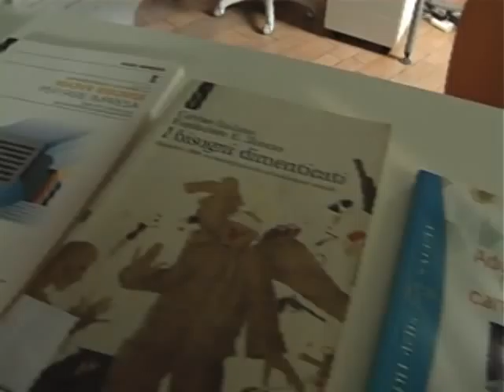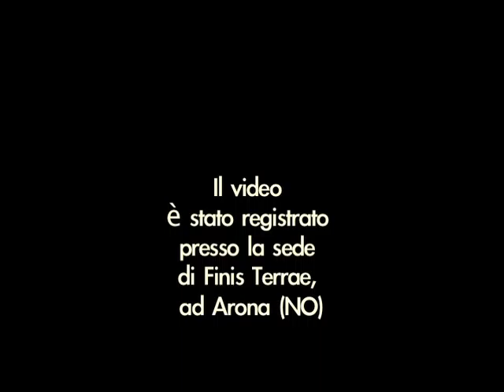Presentazione Finis Terrae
Finis Terrae è un' Agenzia Formativa accreditata presso la Regione Piemonte; lo siamo diventati all'inizio del 2004 nell'ottica della costruzione e dello sviluppo di un sistema di valutazione e di miglioramento continuo.